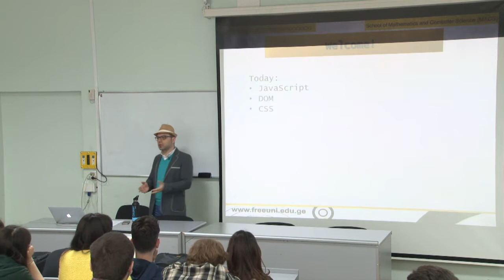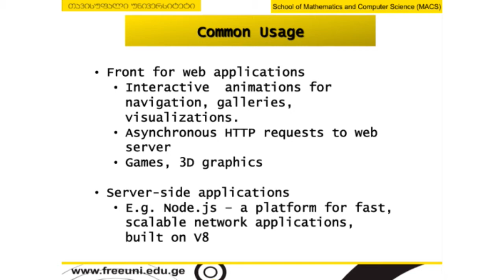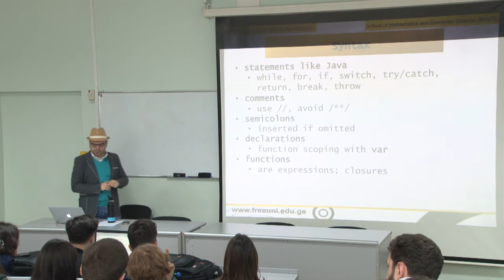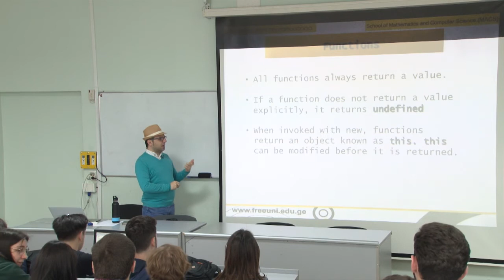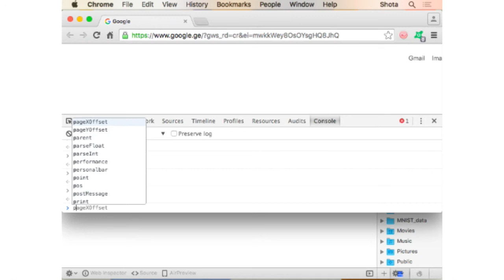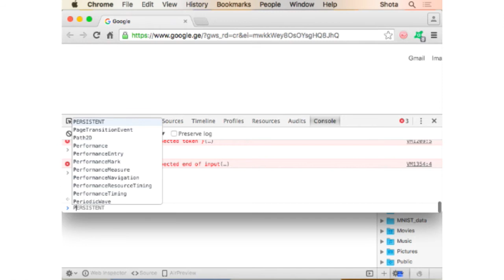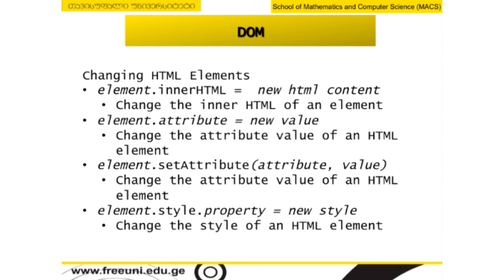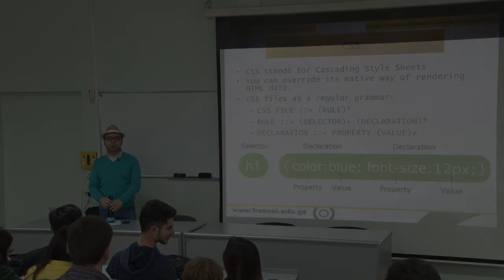პროგრამული უზრუნველყოფის ინჟინერია, ლექცია 20